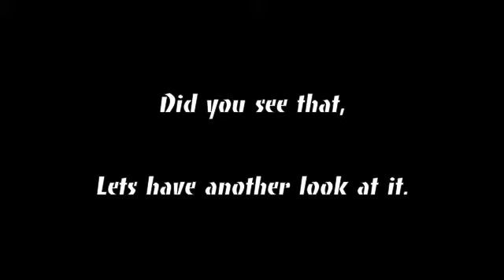The Watchman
Here is a clip take a look at it and tell us what you see.